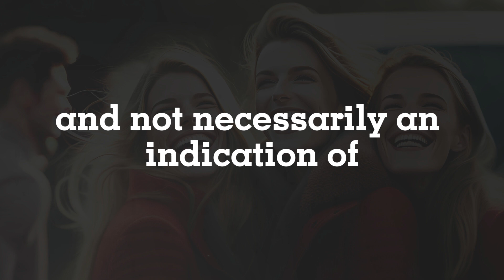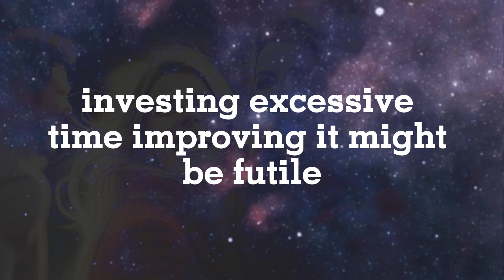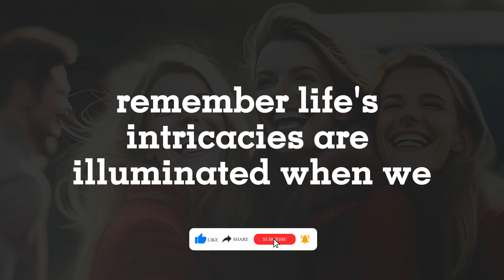Amazing Psychological Facts About Human Behavior | If a Girl Talks to You Nicely. . .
If a girl talks to you nicely, it doesn't mean shefs easy or interested, it means...

"Explore the depths of the mind with Psychology Claims! Dive into a world of insightful and educational videos, uncovering psychological facts, love and relationship wisdom, motivational insights, and intriguing health tidbits. Join us on a journey of self-improvement and discovery. Watch, learn, and be inspired!"

Your Queries -
psychological,
psychology,
Human Behavior Psychology,
quotes,
life quotes,

1)This video has no negative impact on the original works (It would actually be positive for them)
2)This video is also for teaching purposes.
3)It is not transformative in nature.
4)I only used bits and pieces of videos to get the point across where necessary.